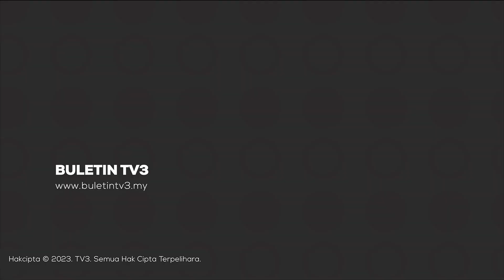KES DENGGI | 5 Bengkel Tayar Biak Aedes Dikompaun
Tindakan lima pemilik bengkel di Melaka yang melonggokkan tayar terpakai sehingga menjadi sarang pembiakan nyamuk aedes, membawa padah apabila dikompaun RM2,500 kelmarin.